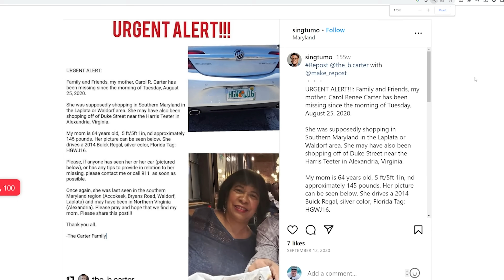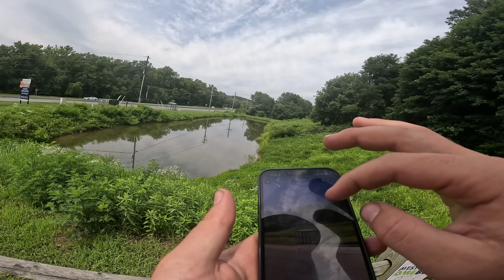DNA Samples Taken by Police after Searching for Mother MISSING 3-Years in Car! (Carol Carter)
We search for Carol Renee Carter, a 67-year-old mother who has been missing since August 25, 2020. Carter, who suffers from epileptic seizures and high blood pressure, was last seen at approximately 10:00 a.m., on Charity Lane in Accokeek, MD, driving a silver 2014 Buick Regal with Florida registration HGWJ16, which is also missing. We search the Potomac river and ponds nearby for answers to her disappearance.

 @exploringwithnug  joined me.

Follow our team channel➡️    @wreckedandrecovered
Help Support me👇

Gear Currently In Need of